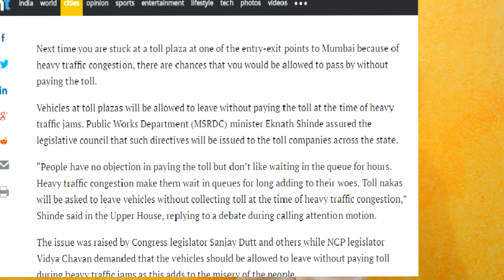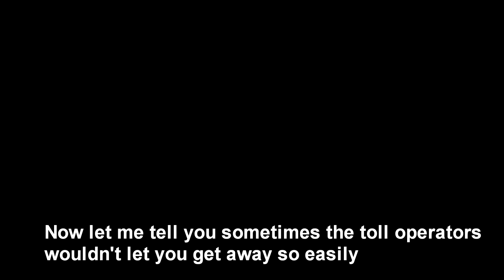DON'T STOP TO PAY TOLL - YELLOW LINE | WITH PROOF | POINT OF VIEW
Don't pay toll if you are behind the "yellow line"

Vehicles at toll plazas will be allowed to leave without paying the toll at the time of heavy traffic jams. Public Works Department (MSRDC) minister Eknath Shinde assured the legislative council that such directives will be issued to the toll companies across the state.

Next time you are stuck at a toll plaza at one of the entry-exit points to Mumbai because of heavy traffic congestion and behind the "yellow line" then simply refuse to pay the toll .